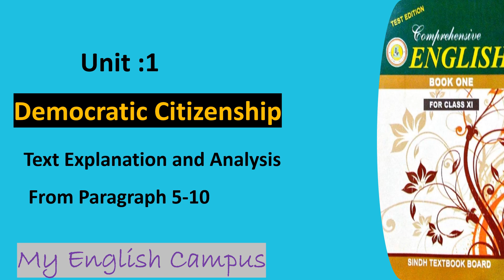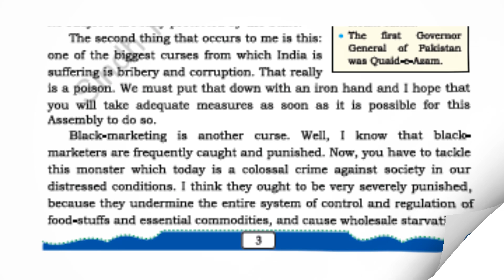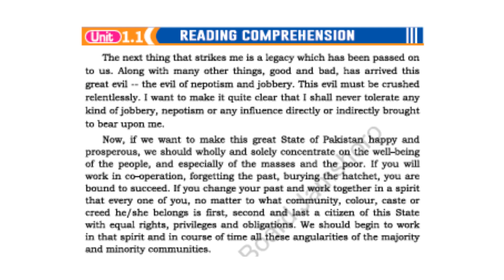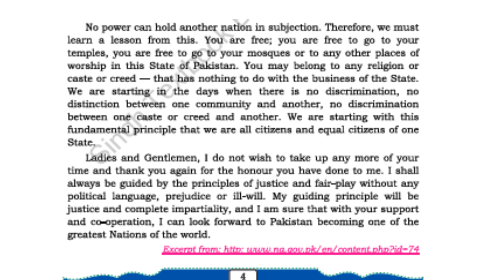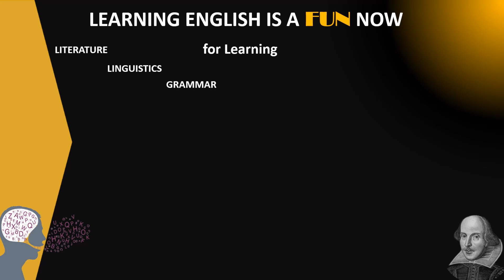Democratic Citizenship unit.1 Text explanation and analysis part-2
You will learn all you want to learn Summary from unit.1 First year English Text One Explanation of Democratic Citizenship Democratic citizenship summary unit.1 # first year English book unit 1 summary # First year English New course Lesson one Unit 1.2"Democratic citizenship" Summary Quaid on 11th august 1947 summary